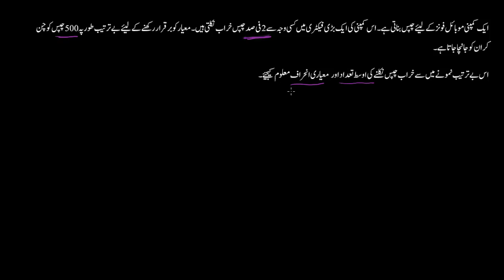Mean and standard deviation ex binomial random variable | Statistics and probability | Sec Maths